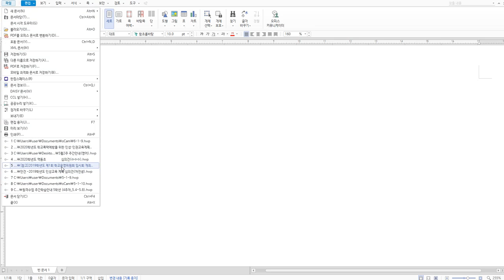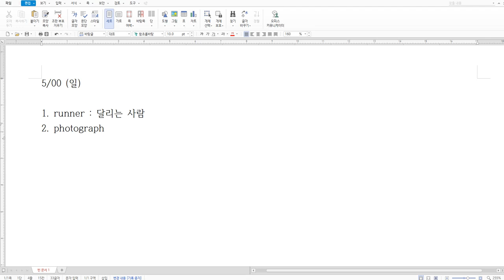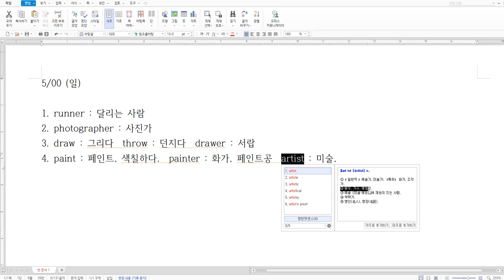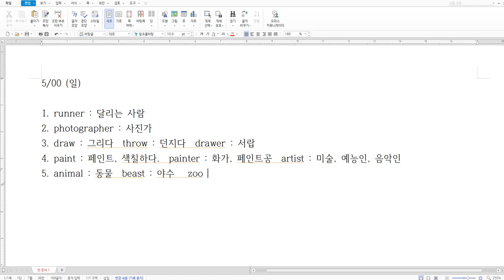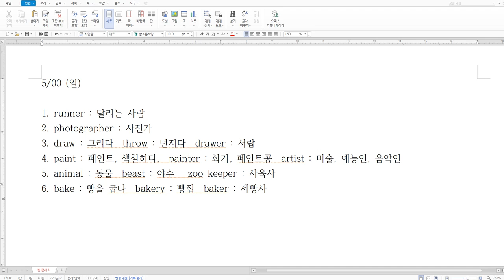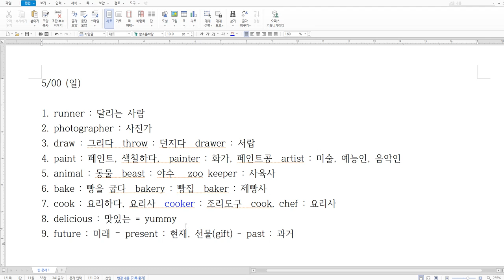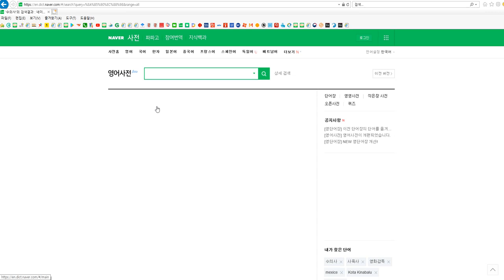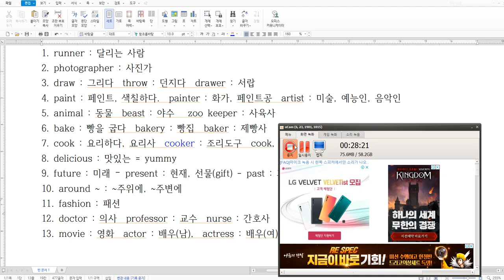역동초등학교 6학년 영어 No. 10 Lesson 2- word 2.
6학년 영어 2단원의 단어편 2입니다. 숙제도 있어요~~